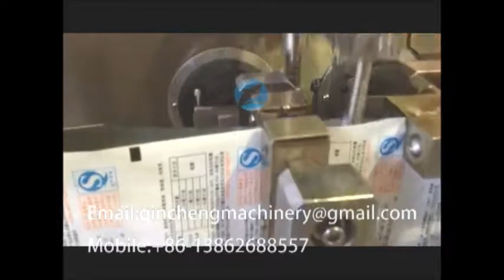DXD110 HFFS horizontal film film sealing machine for piston paste filler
Fully Automatic HFFS Horizontal 110 Type Piston Filling Liquid / Sauce / Paste Pouch Forming Packing Machine for Shampoo, Shower Gel, Body Lotion Hotel Use, Facial Cream/ essence sample/ Eye cream sample/ cosmetics cream sample, Ketchup, Tomato Sauce, Beef Sauce, Chilli Sauce, etc Pouch Packing Machine. الحقيبة آلة التعبئة السائل kott vedelik pakendamis - masin от течен багажа машина maszyny do pakowania do cieczy pose, flydende emballerings - maskine beutel flüssiges verpackungsmaschine пакет ликвидных упаковочные машины machine d'emballage de poche liquide pakkaus pussi neste kone 주머니 액체 포장 기계 De Tas - machine voor de verpakking van vloeibare váček tekuté balení stroj pungă de ambalare maşină lichid Bolsa de máquina de embalagem líquida ポーチの液体充填機 påse flytande förpacknings - maskin vrečka tekoči pakirni stroj เครื่องบรรจุถุงของเหลว Liquido maquina de embalaje bolsa τσάντα μηχανή συσκευασίας υγρών folyékony csomagoló gép. sacca di liquido macchina da imballaggio Loại máy đóng gói túi chất lỏng 袋式液體包裝機

Major Characteristics:
1.This is an automatic machine ,which has the integrated line of bag making, filling ,sealing ,and printing.
2.The outside container materials are heat sealing ;finish packing of there-side sealing and four-side sealing by preparing various kinds of filling machines .
3.It is the ideal machine in the industries from agricultural chemical ,pharmaceutical ,food ,and cosmetics ,etc.
4.This machine has many features :fast ,adjustable specification ,nice appearance .
5.The part ,which comes into contact with the filling materials are made of stainless steel ,conforming to the standard of GMP.

Main Performance parameter:
1.       Power supply :AC 380V ;50Hz
2.       Power :2.8KW
3.       Production capacity :45 ~ 70 bag/minute
4.       Maximum size of the bag making: 110mm(W) x 130mm(H)
5.       Minimum size of the bag making : 50mm(W) x 50mm(H
6.       Weight :880 kg
7.       Dimension (L x W x H) :1730mm x 680mm x 2000mm.